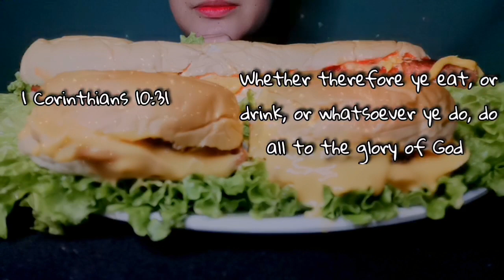ASMR Cheeseburger🍔 & Cheesy footlong burger🌭 || No Talking Video || Eating Sounds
This is an ASMR video. To ensure all tingles please use headphone. If you do not enjoy Eating sounds, please do not watch it. Thank you 😊

    - is a euphoric experience identified by a tingling sensation that triggers positive feelings, relaxation and focus. Listening to whisper voice and  eating sounds are some examples that trigger ASMR. Everyone has a different ASMR triggers. I hope you find one that can help you to relax. Thank you!